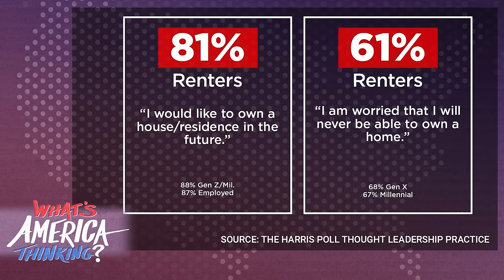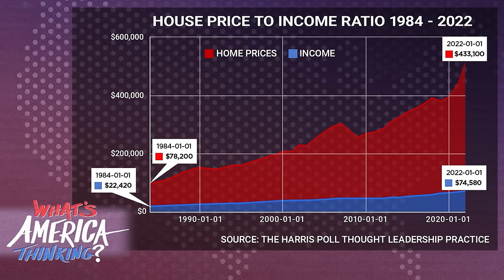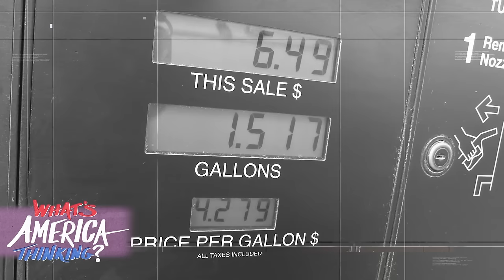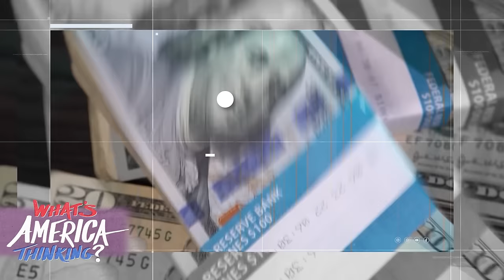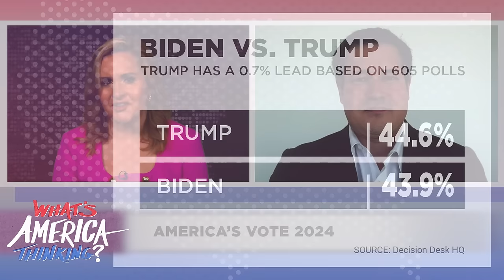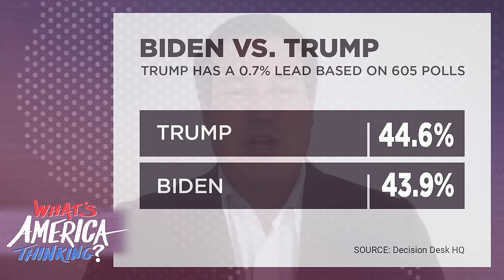HOUSING CRISIS: American dream DEAD? UNAFFORDABLE Homes, CRASH coming? Ohio WIN Shows Trumps CLOUT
Is the American dream dead? What’s America Thinking host Julia Manchester chats with NewsNation’s business contributor Gary B. Smith on the root causes of skyrocketing home prices. Plus, Julia goes on the record with Decision Desk HQ’s Scott Tranter about the latest in the 2024 presidential race and the U.S. Senate Ohio race.

Follow Julia Manchester,